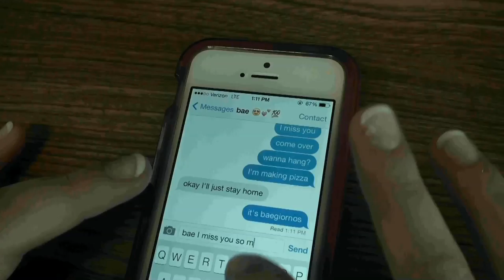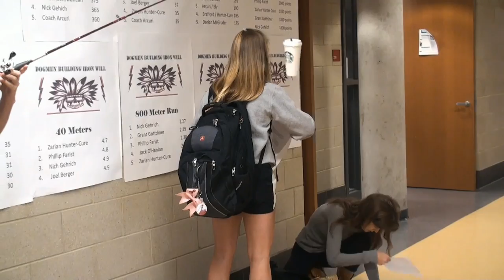Braves Beat: Season 8: Episode 12: 4-3-15